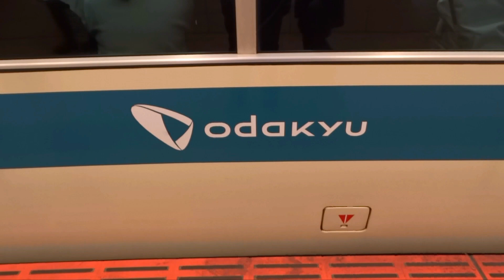【新型車両導入などで小田急8000形の廃車が進行中】今後小田急8000形の車番同士の連結や3000形の連結が見られなくなることに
1982年から1987年までに製造された小田急8000形です。2002年度からはリニューアル工事を行い、2013年度までには全編成の更新が完了しました。

2019年6月に発生した脱線事故で8264Fが修理できず廃車になる事態が発生しました。その後は界磁チョッパ車の8000形が廃車発生してからは、置き換えはありませんでした。
1000形未更新車が全編成廃車されたため、再び8000形の置き換えが再開しました。

現在8000形は4両編成2編成と6両編成4編成がすでに廃車されており、5000形導入などで廃車が続くものと見られます。
そうなった場合、8000形の車番同士の連結や6両編成の3000形との連結は見られなくなる可能性があるとみられます。

関連動画
①【今後の廃車はどの形式か】小田急1000形未更新車の廃車が完了して今後の廃車候補は8000形か2000形かそれとも? ~5000形などの新造車増備などで置き換えになるのは?~

②【小田急3000形3266Fがリニューアル工事実施】小田急8000形8056Fが廃車となり、8251F以来の廃車が発生 ~8000形4両編成では初とみられる~

小田急8000形検査
8252F 1983 20/09 2006年03月車体修理・VVVF化
8265F 1986 20/10 2010年02月車体修理・VVVF化
8062F 1986 20/11 2012年11月車体修理・VVVF化
8261F 1985 20/12 2006年08月車体修理・VVVF化
8262F 1985 20/12 2006年11月車体修理・VVVF化
8266F 1987 21/02 2007年03月車体修理・VVVF化
8060F 1986 21/03 2013年03月車体修理・VVVF化
8260F 1984 21/03 2007年08月車体修理・VVVF化
8254F 1983 21/04 2004年03月車体修理・VVVF化
8052F 1984 21/05 2010年08月車体修理・VVVF化
8256F 1983 21/06 2004年08月車体修理・VVVF化
8053F 1984 21/06 2010年12月車体修理・VVVF化
8061F 1986 21/08 2013年10月車体修理・VVVF化
8258F 1984 21/10 2004年11月車体修理・VVVF化
8059F 1986 21/10 2014年02月車体修理・VVVF化
8257F 1984 21/11 2005年03月車体修理・VVVF化
8058F 1985 21/12 2011年04月車体修理・VVVF化
8063F 1986 21/12 2011年08月車体修理・VVVF化
8057F 1985 21/12 2008年11月車体修理・VVVF化
8263F 1985 21/12 2008年08月車体修理・VVVF化
8051F 1984 22/01 2008年03月車体修理・VVVF化
8054F 1984 22/02 2009年02月車体修理・VVVF化
8065F 1987 22/06 2011年12月車体修理・VVVF化
8066F 1987 22/07 2011年03月車体修理・VVVF化
8253F 1983 22/08 2005年11月車体修理・VVVF化
8064F 1987 22/11 2009年07月車体修理・VVVF化

廃車
8264F 1986  20/04/01
8255F 1983  20/10/20
8251F 1982  21/03/05
8056F 1985  22/10/27
8259F 1984  22/11/14
8055F 1984  22/12/02

2022年度の廃車車両(80両を廃車予定)
1754F : 2022年05月
1061F : 2022年06月
1253F : 2022年07月
1254F : 2022年08月
1251F : 2022年09月
1058F : 2022年10月(1000形未更新車消滅)
8056F : 2022年10月
8259F : 2022年11月
8055F : 2022年12月
⇒合計46両が廃車